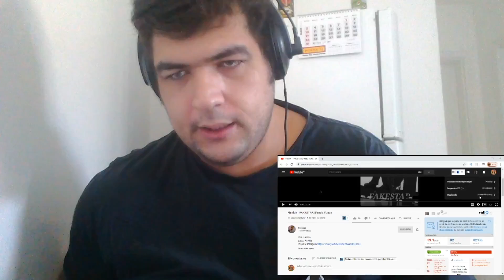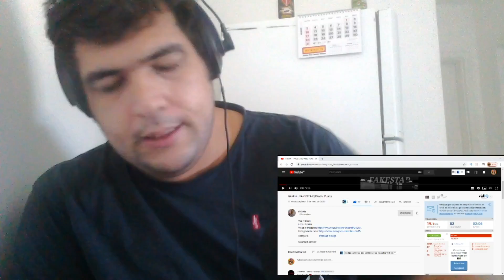REACT Finkkin - FAKESTAR (Produ Yuno)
Nesse video estamos reagindo a Além do Impossível do Finkkin